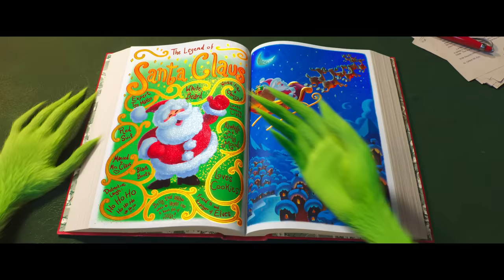EL GRINCH - Tráiler Final (Universal Pictures) - HD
EL GRINCH se estrena el 30 de noviembre de 2018. Visital la web oficial de EL GRINCH y compra tus entradas

Género: Comedia de animación
Dirigida por: Scott Mosier, Yarrow Cheney
Basada en el libro de: Dr. Seuss

Illumination y Universal Pictures presentan EL GRINCH, su octava película de animación basada en el popular clásico navideño del Dr. Seuss. THE GRINCH cuenta la historia de un cínico cascarrabias que se propone robar la Navidad hasta que el desbordante espíritu navideño de una niña le hace cambiar de opinión. Divertida, enternecedora y visualmente impactante, se trata de una historia universal sobre el espíritu de las fiestas y el indómito poder del optimismo.

El nominado al Oscar® Benedict Cumberbatch pone voz al infame Grinch en la versión original de la película, el cual lleva una solitaria vida en una cueva del Monte Crumpit con su fiel perro Max como única compañía. Con una guarida plagada de inventos e ingeniosos cachivaches para satisfacer todas sus necesidades diarias, el Grinch solo se deja ver por Villa Quién cuando se queda sin comida.

Cada año, en Navidad, los lugareños perturban su pacífica soledad con celebraciones cada vez más desmesuradas, luminosas y ruidosas. Cuando los Quién declaran que ese año van a preparar una Navidad el triple de grande, el Grinch se da cuenta de que solo hay un modo de recuperar algo de paz y silencio: robar la Navidad. Para ello, decide hacerse pasar por Santa Claus en Nochebuena, haciéndose con un reno muy peculiar para tirar de su trineo.

Mientras tanto, en Villa Quién, una dulce niña llamada Cindy-Lou, desbordante de espíritu navideño, planea con sus amigos atrapar a Santa Claus durante su visita en Nochebuena para darle las gracias por ayudar a su trabajadora madre. Sin embargo, a medida que se acerca la noche mágica, sus buenas intenciones amenazan con chocar con las del Grinch, mucho más perversas. ¿Logrará Cindy-Lou cumplir su deseo de conocer a Santa Claus? ¿Conseguirá el Grinch poner fin al jolgorio navideño de los Quién de una vez por todas?